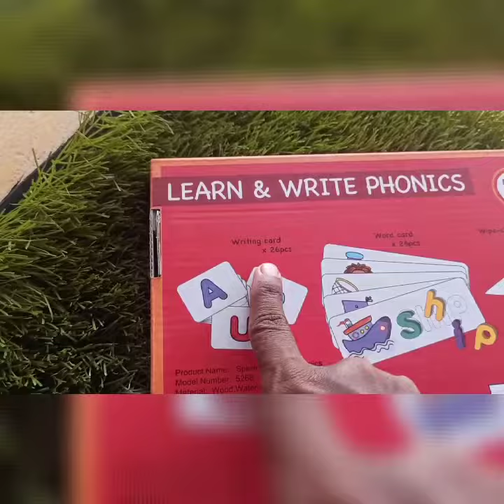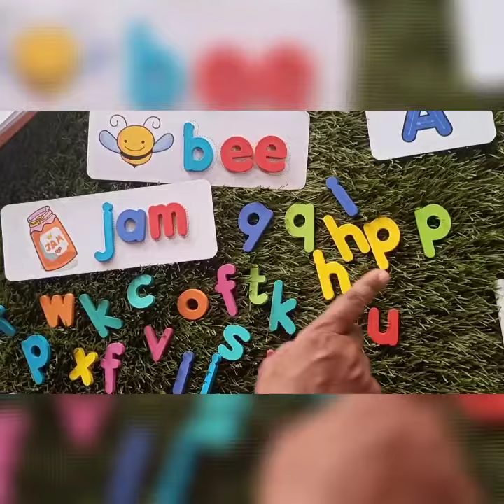Spell Game | Learn & Write Phonics | Tree House Wooden Store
Product Name : Learn & Write Phonics - Spell Game
Description: Helps to learn Alphabets and words easily. Attractive colour letters
Fun learning

Box contains :
  26 Alphabets cards
  1 Marker With wiper
  26 cards with front & back picture word
   52 - Alphabet pieces
   1 - Storage bag

Reseller - Welcome to join with us